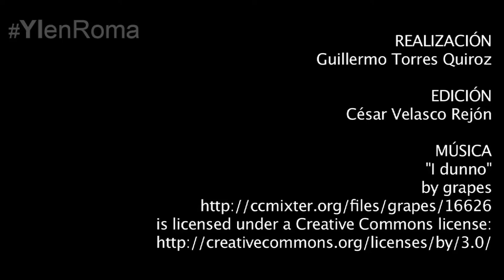Fortaleza, don que nos sostiene en pruebas de la vida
Con el don de fortaleza, el Espíritu Santo nos ayuda a superar la debilidad, para que seamos capaces de responder al amor del Señor, dice el Papa.